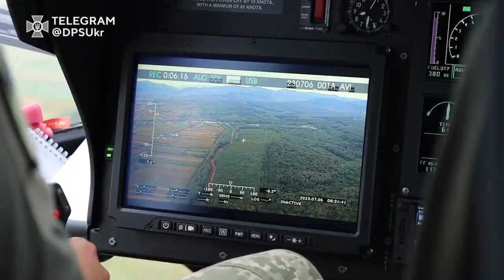Кожен політ — це момент натхнення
Адже українські краєвиди заворожують своєю красою та могутністю водночас.